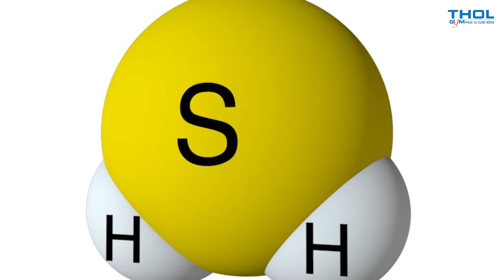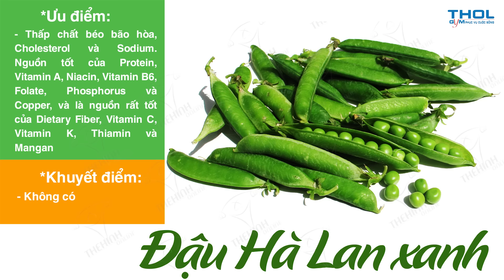Tập thể hình ăn bao nhiêu trứng là tốt nhất?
Duy Nguyễn Vlog 17: Gymer ăn trứng giúp phát triển cơ bắp và tăng cường sức khỏe
Trứng là 1 thực phẩm rất quan trọng và gần gũi đối với gymer nhưng ăn thế nào để tăng cơ và có lợi cho sức khỏe không phải ai cũng biết. Vlog này DN sẽ gởi đến các bạn 1 tiểu phẩm về cách ăn trứng đúng cách trong thể hình

Địa chỉ:
♦ BBT Hiệp Phú: 10 Trương Văn Thành, phường Hiệp Phú, quận 9, TP HCM
♦ BBT Hiệp Thành: 535 Lê Văn Khương, Hiệp Thành, Quận 12, TP HCM
♦ BBT Quận 7: 102 Lý Phục Man, Phường Bình Thuận, Quận 7, TP HCM